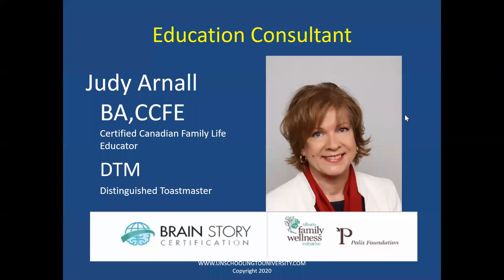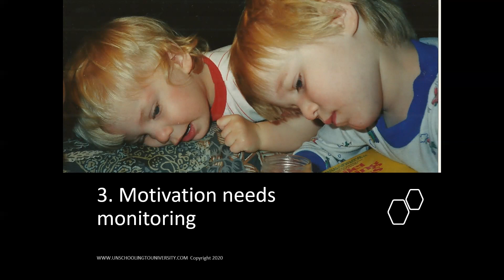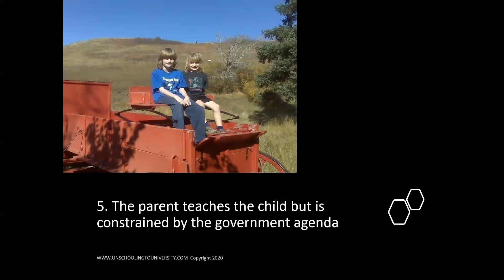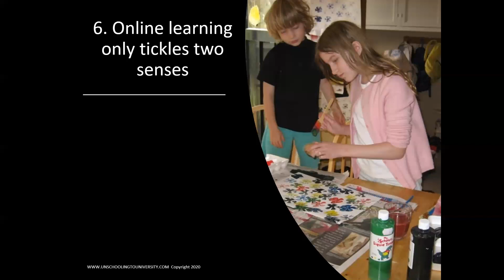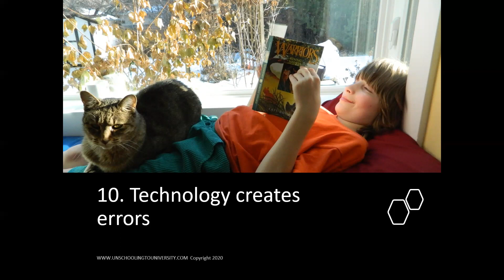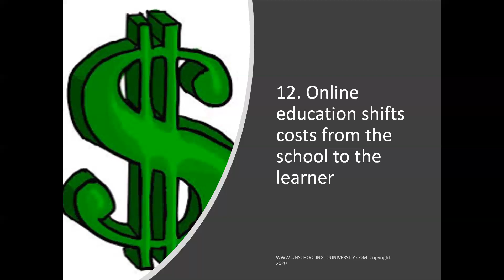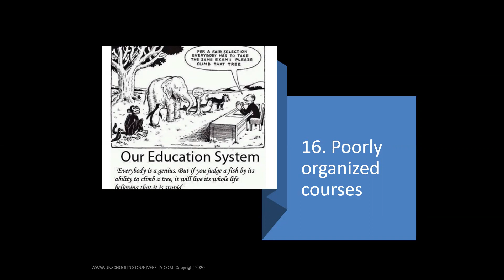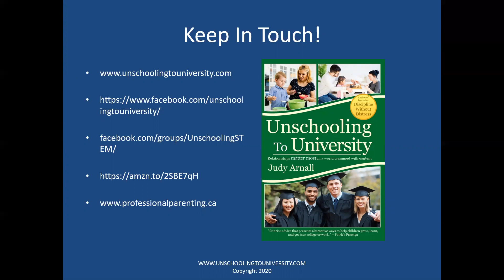16 Problems with Online Government School Virtual Learning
An excerpt from Unschooling To University, bestselling author, Judy Arnall, makes the case that if children are forced to learn online, they should be empowered to learn anything from the internet, from anywhere, and anyone, rather than prescriptive, rigid government courses.
This video also discusses which age groups learn best from online resources.